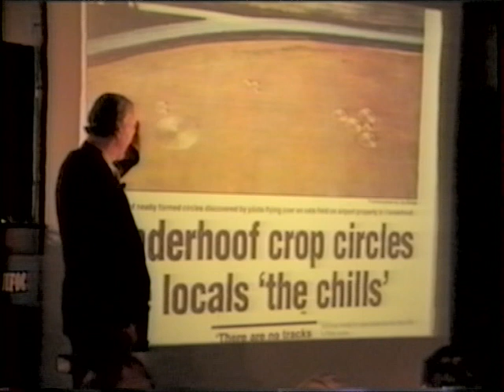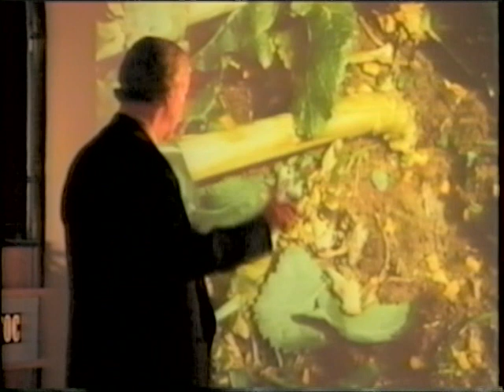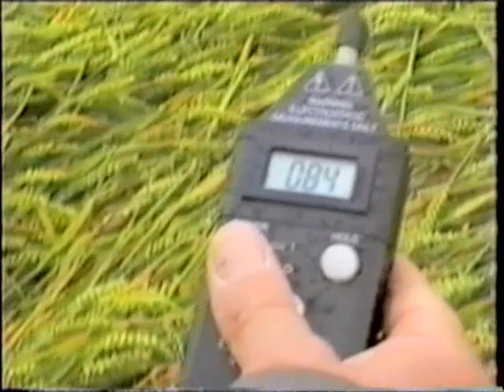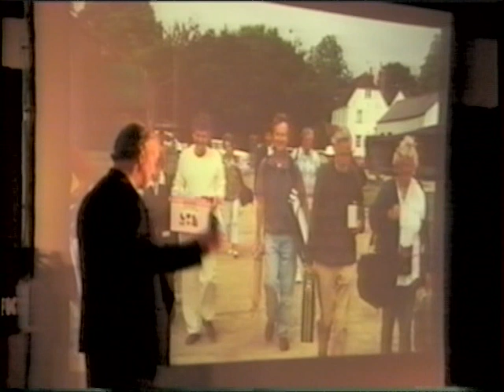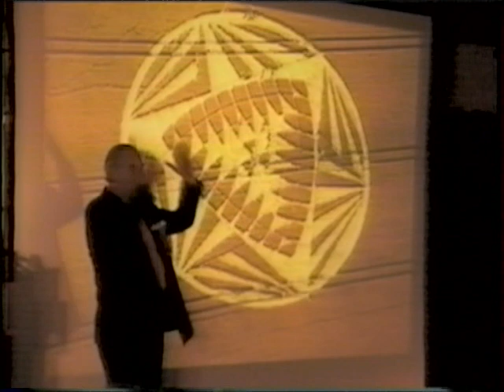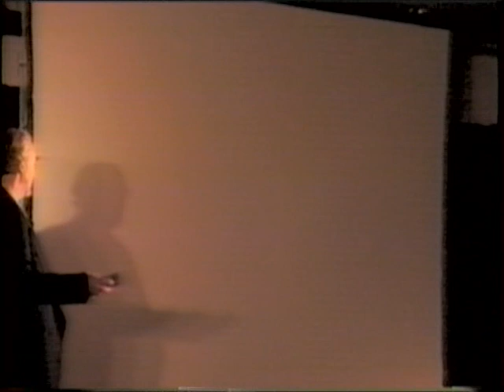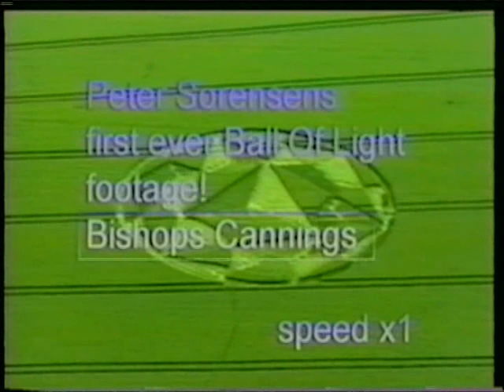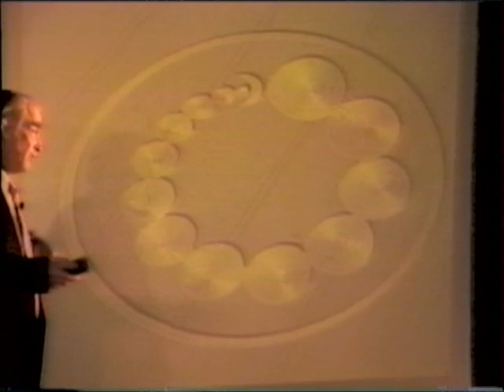Ron Russell Spiritual Machines CROP CIRCLES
a revealling talk by Ron Russell where I read etween the lines of the way Ron is trying to gently ease the audience into the possibility that circles are made by people. You have to listen to the careful words Ron is using and how he explains that man made circles he visited had the SAME electromagnetic energies in them as "others". Ron is careful not to specify numbers of how many are man made etc and also note that he says many times that it "doesnt matter" where the circles come from.

Hope you enjoy this lecture.